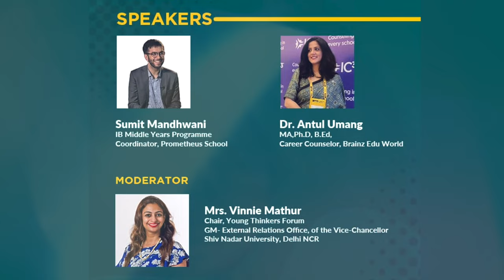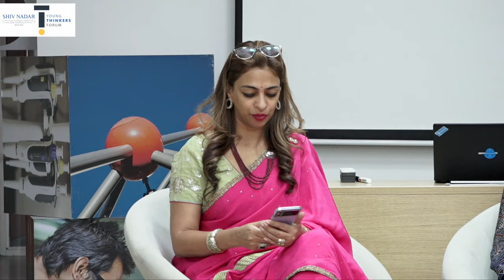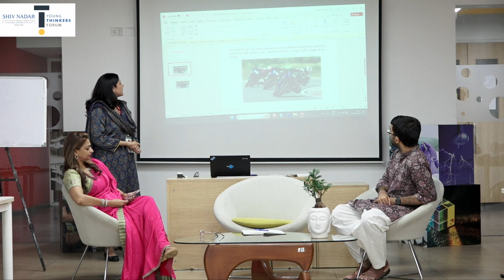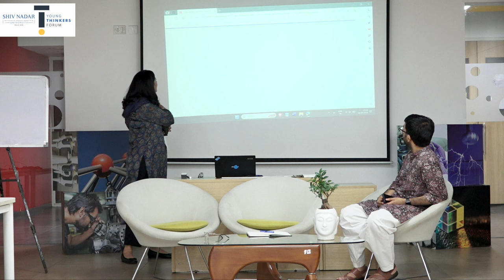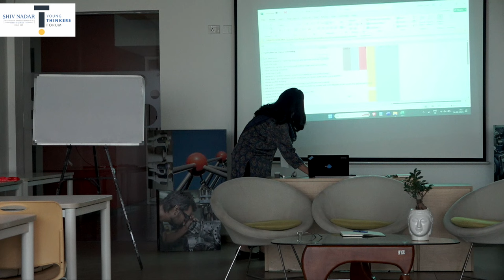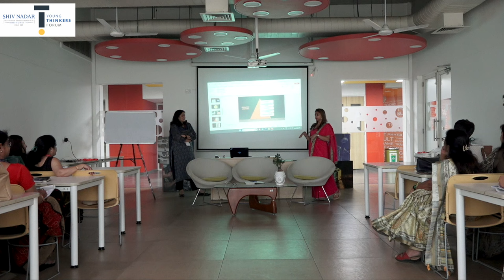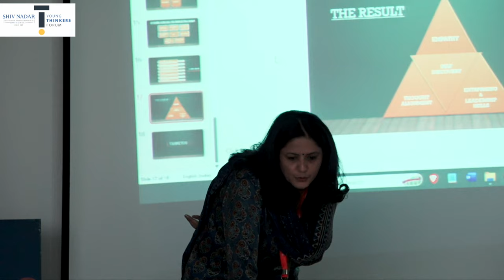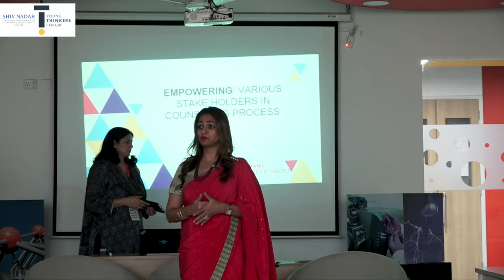Empowering teachers to prepare students for University experience - a panel discussion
Shiv Nadar University's Young Thinkers Forum recently organized a panel discussion focused on the topic of "Empowering Teachers to prepare Students for University Experience." The panel featured esteemed speakers Sumit Madhwani and Dr. Antual Umang, with Mrs. Vinnie Mathur serving as the moderator for this insightful dialogue.